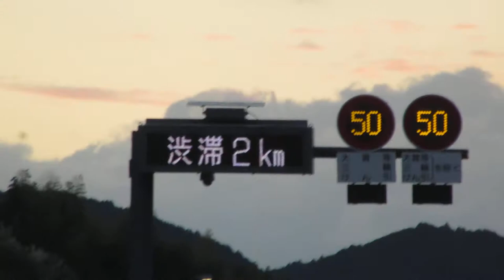渋滞2km 交互表示 道路情報板 NEXCO中日本 新東名 藤枝岡部IC→島田金谷IC